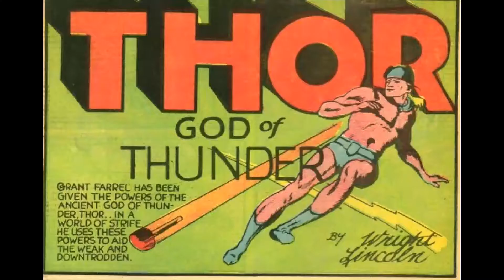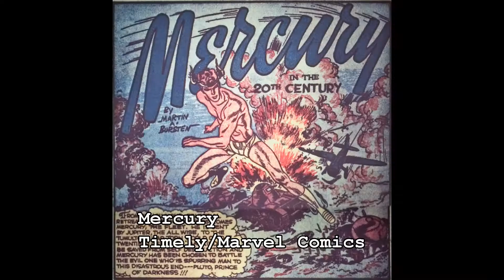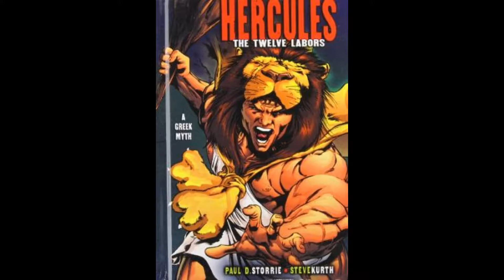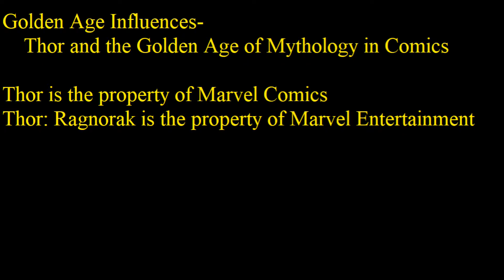Golden Age Influences: Thor and the Golden Age of Mythology in Comics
What better time than the release of Thor: Ragnarok to look at the mythological gods who have walked among men in comic book history? Let's see, there's Thor and Hercules and Hercules and Thor and another Thor and Hercules and Hercules and...